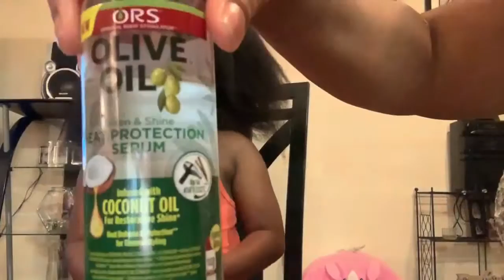BLOW OUT ON DAUGHTERS NATURAL HAIR|THE REVLON PADDLE BRUSH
Hello everyone this your girl Sparkle Que and I’m back with another video showing you guys how I blow out my daughter Malaysia hair .PLEASE LIKE COMMENT AND SUBSCRIBE to my channel and PRESS the notification bell 🔔 for more updates enjoyxxx